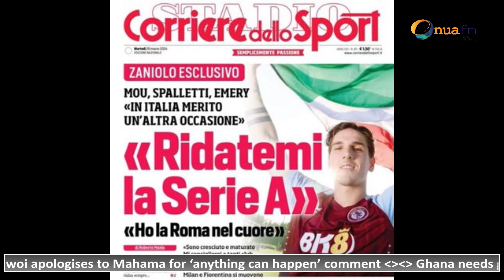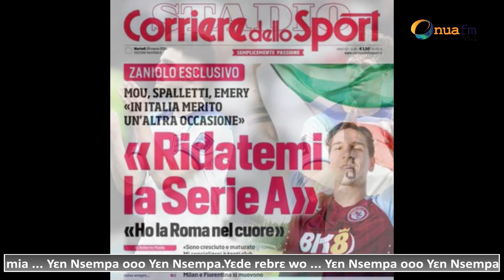YɛnNsɛmpaSports : Latest foreign sports update with Solomon Amankwah